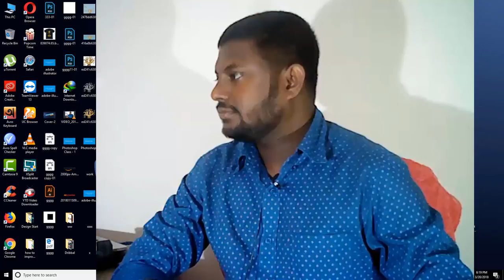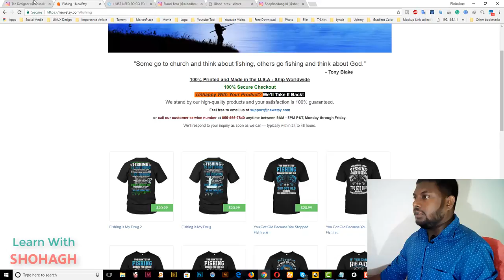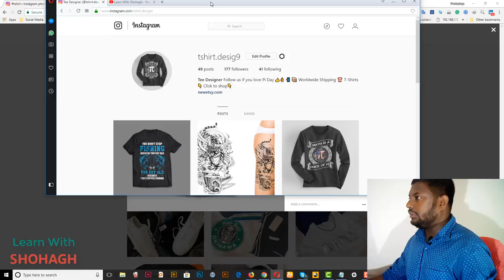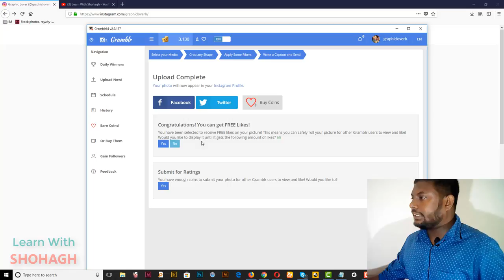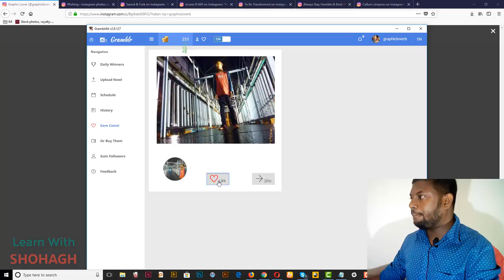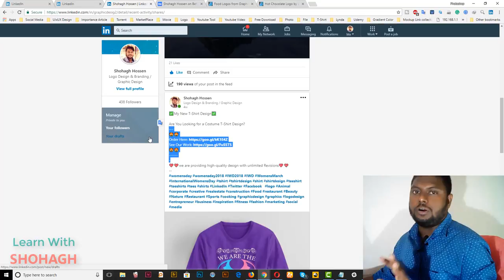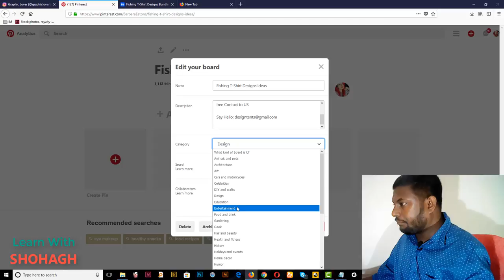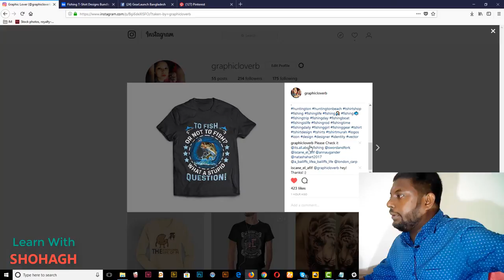Instagram - LinkedIn - Pinterest Marketing Bangla Tutorial - Killer Marketing Bangla Video Tutorial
linkedin Marketing Bangla Tutorial
linkedin Marketing Tutorial
instagram marketing tips 2018
fiverr gig marketing
fiverr gig marketing Bangla Tutorial
pinterest marketing
pinterest marketing Bangla Tutorial
fiverr gig making 2018
Instagram Marketing